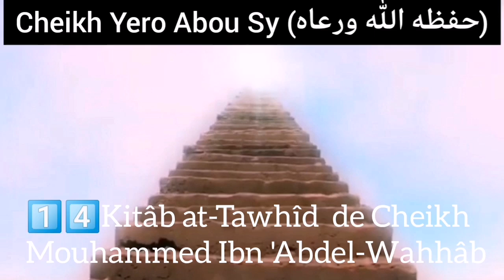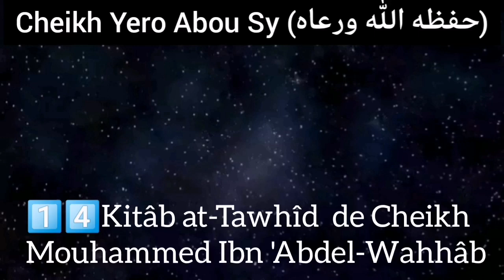1️⃣4️⃣𝗖𝗛𝗘𝗜𝗞𝗛 𝗬𝗘𝗥𝗢 𝗔𝗕𝗢𝗨 𝗦𝗬‎ Leçon Kitâb at-Tawhîd Mouhammed Ibn 'Abdel-Wahhâb N%2️⃣3️⃣1️⃣le26 08 2020